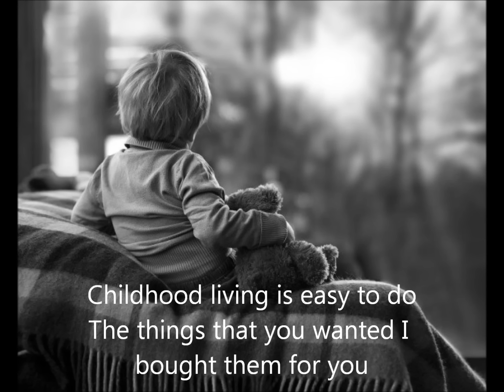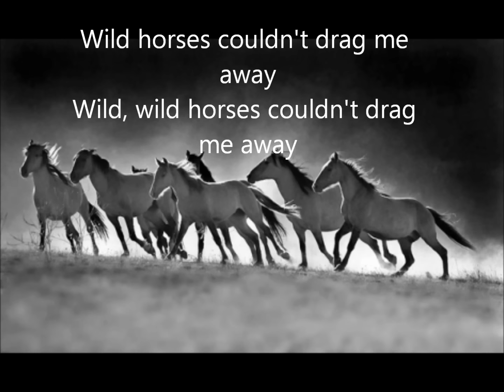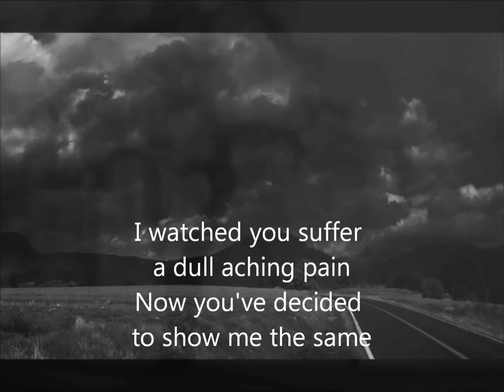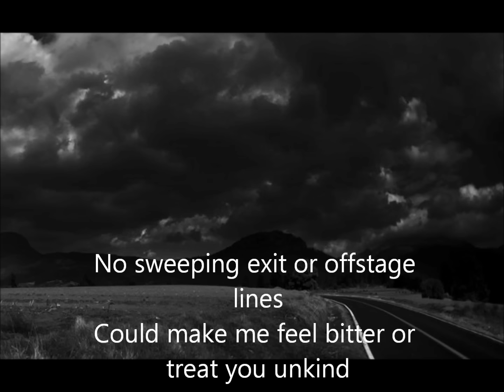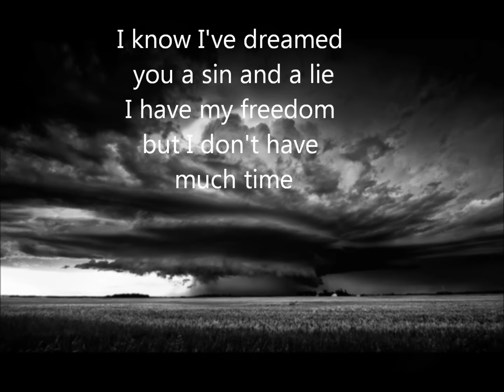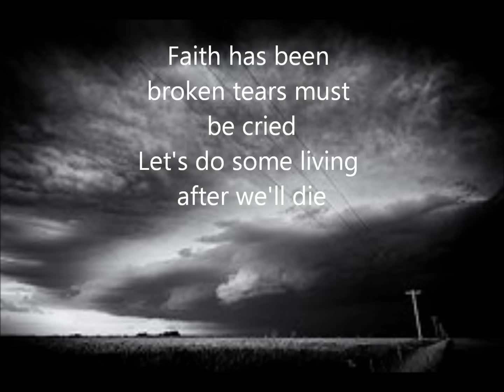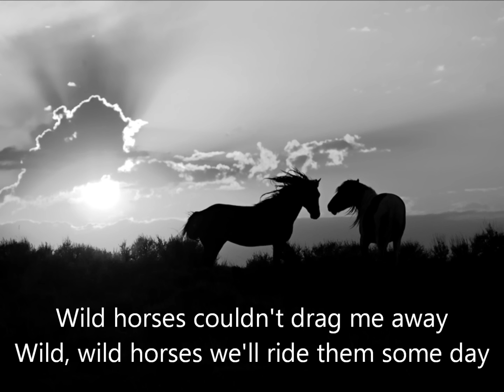Wild Horses - The Rolling Stones - Lyrics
Song by The Rolling Stones